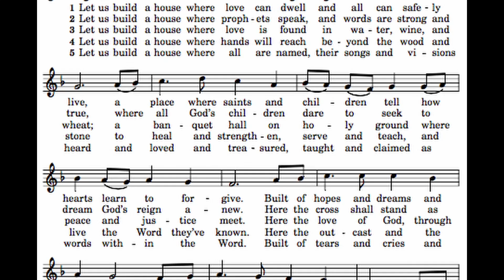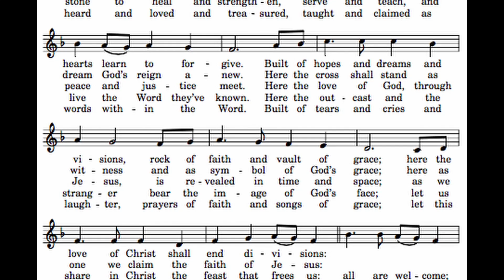Saint Timothy's at the Well - September 15, 2024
The Seventeenth Sunday after Pentecost service from St. Timothy's Episcopal Church in Cincinnati. Contact The Rev.